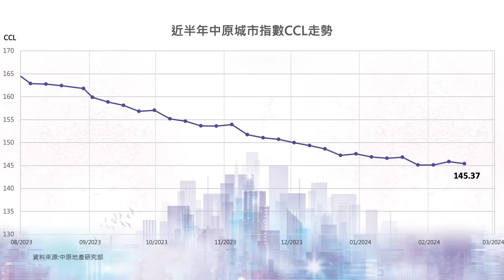樓市C見｜撤辣後交投激增！施永青 汪敦敬 分析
撤辣後交投激增！入市最佳時機已到？！
2024財政預算案一宣布全面撤辣，樓市氣氛即刻轉熱，頻頻傳出成交。低沉已久嘅香港股市、樓市，能否打一場漂亮嘅「翻身戰」？
除咗本地買家入市，新香港人、投資者會否加速買樓、投資？
香港能否迎來旺市，重現炒家天堂？
一齊聽聽施生與本集嘉賓-祥益地產總裁汪敦敬先生嘅分享喇！

bmgproductionmusic